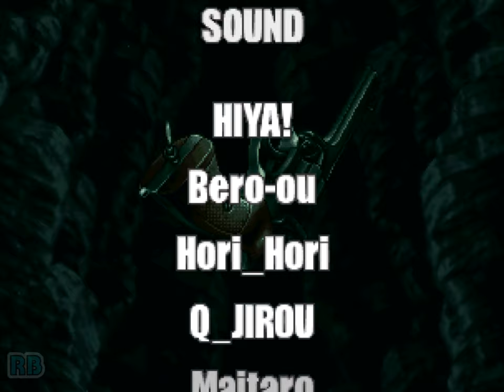2000 [60fps] Metal Slug 3 (Euro) ALL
メタルスラッグ３ / Metal Slug 3　SNK 2000　1CC ALL Clear / Difficulty: Level 4 AutoFire: Off　Player Babyhead　収録Ver Wolfmame0.183  Europe MVS (Ver. 2)

メタルスラッグ３

発売年：2000.05
開発／発売元：エス･エヌ･ケイ（SNK）
ジャンル：アクションシューティング
コントローラ：8方向レバー+3ボタン
システムボード：SNK ネオ･ジオ マルチビデオシステム（NEO･GEO MVS）

メタスラフリークに最高傑作と言わしめ、海外でも過去最高の評価を受けたシリーズ4作目。ステージ数こそ減ってしまったが、後のシリーズ作品にも受け継がれるステージ内分岐を採用したことで、プレイヤーの自由度が上がり、謎解き要素的なものが増えている。また乗り物の種類が倍増したほか、攻撃方法に幅を持たせたりと過去作品と同じテイストを保たせつつパワーアップしている一方で、多くのファンから支持を受けている要因でもあるゲームの難易度も大幅にアップ。ゲーム内のストーリー＆ステージ構成が後半になると巨大生物や宇宙人を相手にする様な、より不気味路線へ傾倒した事によって、音楽の方も全体的に"不気味さ"を感じさせるモノが多くなっている。

The heroes of the first 2 games return once more to do battle with the ever-present General Morden and his vast army. The third game of the series places a greater emphasis on defeating hulking boss characters than the 2 previous outings. Metal Slug 3 also introduced multiple routes through most levels, vastly increasing the replay value of the game. For example; on the first level the player reaches a point where they can either continue over land, or enter a small submarine and head down into the ocean depths, where they will be faced with a variety of huge, deadly sea-dwelling creatures.

Metal Slug 3 introduced a number of new elements that have a direct effect on the player's character - similar to the 'mummification' of the second game. The first of these is the 'fatty' affect : should the player pick up too much food (fish, for example) their character will morph in an obese version of itself. This doesn't have any detrimental effect on performance and is included purely for reasons of humour. Another effect is the now infamous 'Zombiefication'; should the player's character be attacked by a Zombie, he or she will become Zombie until they are either killed, or pick up a first-aid, which will restore the player's character back to human form. Movement while in the zombie state is slow and restricted but the player is armed with what can perhaps be best described as the 'Zombie Vomit'; a huge arc of blood that can be used to destroy oncoming enemies. A second Zombie attack while the player's character is in a Zombie state will result in the player losing a life.

- TECHNICAL -

Game ID : NGM-256

Main CPU : 68000 (@ 12 Mhz)
Sound CPU : Z80 (@ 4 Mhz)
Sound Chips : YM2610 (@ 8 Mhz)

Players : 2
Control : 8-way joystick
Buttons : 3
= Character  [A] Shoot, [B] Jump, [C] Grenade
= Metal Slug [A] Gun Attack, [B] Jump Board Vehicle, [C] Artillery Attack

- TRIVIA -

Metal Slug 3 was released in May 2000. This game was the last game in the Metal Slug series developed by SNK. The underwater stages are a graphical nod to Irem's 1993 classic, "In the Hunt". This is understandable as many of SNK's Metal Slug developers originally worked for Irem.

- SERIES -

1. Metal Slug - Super Vehicle-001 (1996)
2. Metal Slug 2 - Super Vehicle-001/II [Model NGM-241] (1998)
3. Metal Slug X - Super Vehicle-001 [Model NGM-250] (1999)
4. Metal Slug 1st Mission (1999, SNK Neo Geo Pocket Color)
5. Metal Slug 2nd Mission (2000, SNK Neo Geo Pocket Color)
6. Metal Slug 3 [Model NGM-256] (2000)
7. Metal Slug 4 [Model NGM-263] (2002)
8. Metal Slug 5 [Model NGM-268] (2003)
9. Metal Slug 6 (2006)
10. Metal Slug 3D (2006, Sony PlayStation 2)
11. Metal Slug 7 (2008, Nintendo DS)

- STAFF -

Planners : Meeher, Akio
Enemy sequence : Narusawa, Arita
Character chief : Akio
Background chief : Susumu
Designers : Cannon, Tomo, Kozo, Kuichin, Flying Fox, Curry
Wizard : Andy
Enemy's brain : Aba
Programmers : Tecchan-Take, Dramania Hide, Fujisawa, Nakatsuka, Seeker
Sound : Hiyamuta (Hiya!), Captain Beroou (as Bero-ou), Hohi_Hohi, Q_Jiroo, Maitaro

- SOURCES -

Game's rom.
Machine's picture.